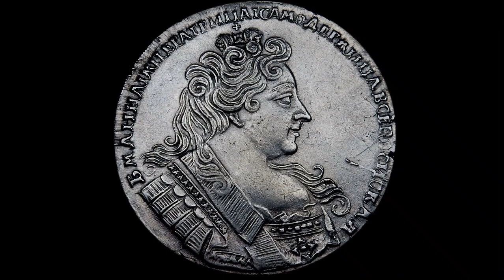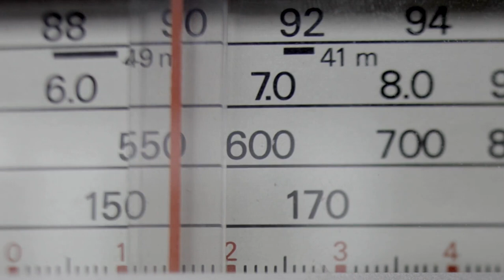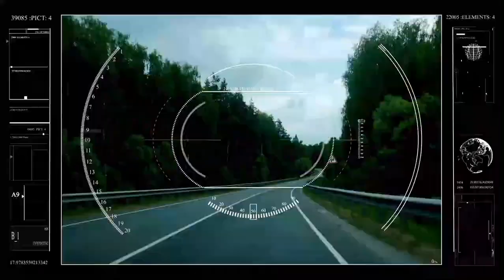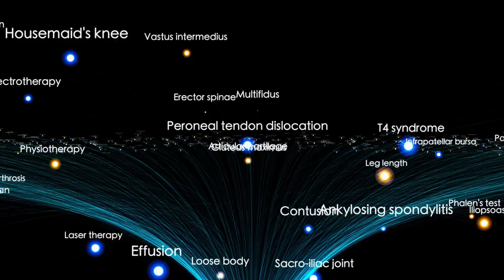Voyager 2 Sent Back Its Final Images After 47 Years in Space